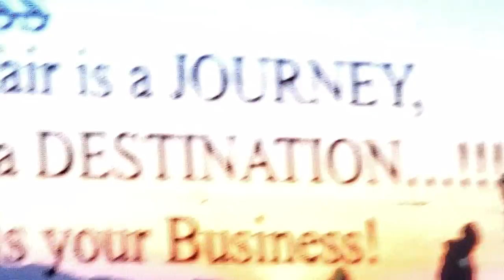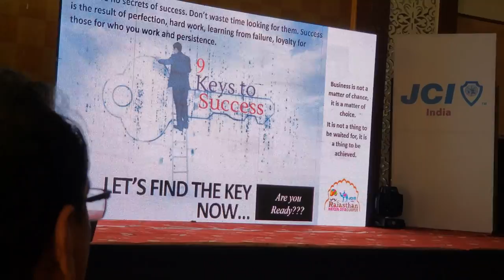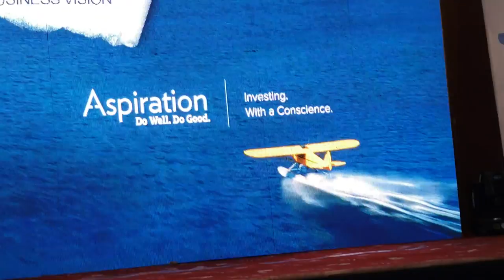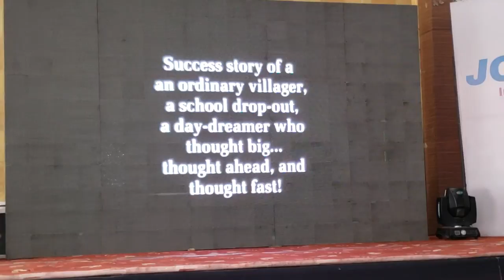Nirmal Parekh || MOTIVATIONAL speaker || JCIINDIA NATCON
Acknowledgements to JC NIRMAL PAREKH AND JCI INDIA.